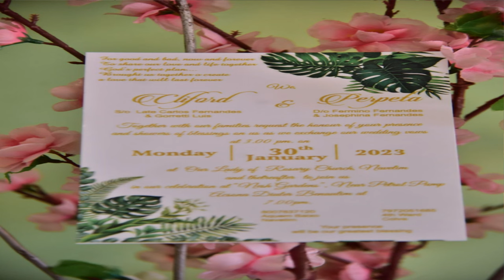toast song by melbourne to cliford and perpeta